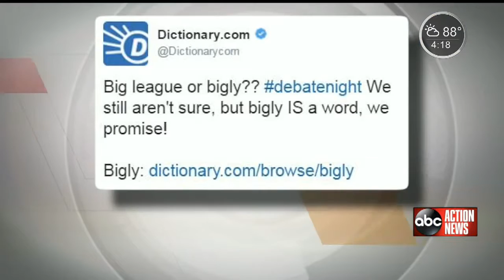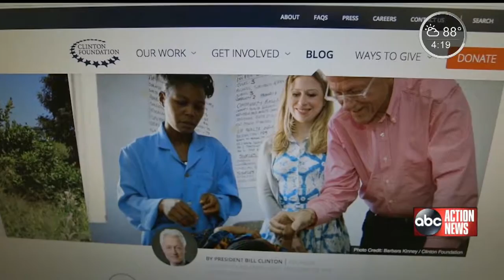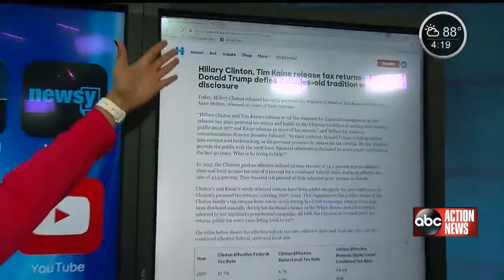Top 8 "googled" debate questions